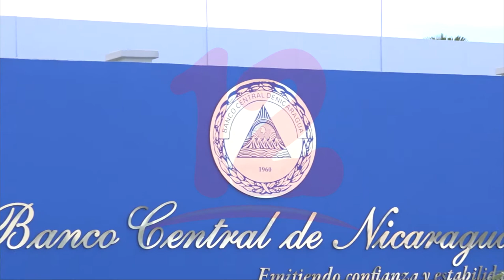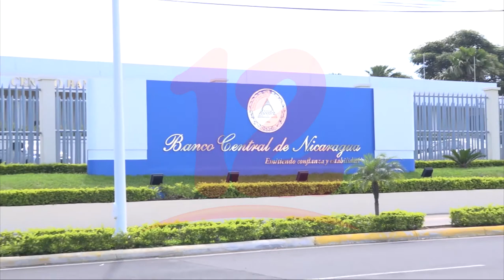Nicaragua con "niveles adecuados de reservas internacionales", según Banco Central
Noticias12Nicaragua Nicaragua con "niveles adecuados de reservas internacionales", según Banco Central